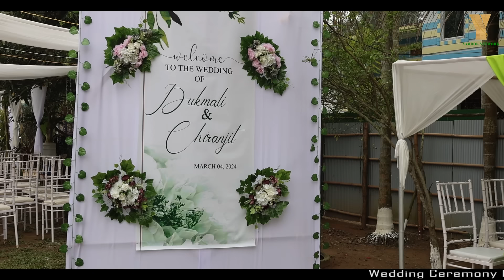EM Rabindra Debbarmani Sajwk Dukmali & Chiranjitni Kailai Panda II Yamrok Production